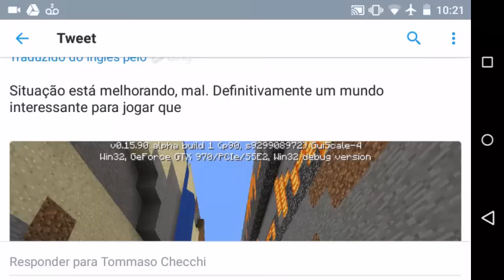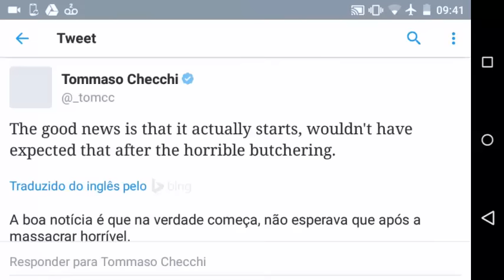ATUALIZAÇÃO DO MINECRAFT PE 0.16.0 OFICIAL VAI VIR COM MUNDOS MAIORES ? NEWS MINECRAFT PE !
mcpe 0.16.0
Minecraft Pocket Edition